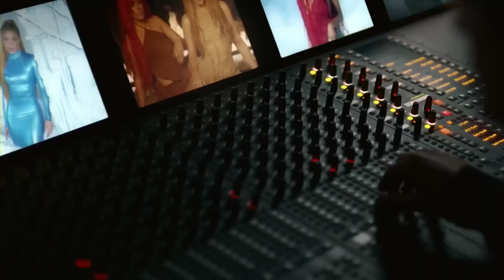KAROL G, Shakira - TQG (Official Video) Te fuiste diciendo que me superaste y te conseguiste nueva